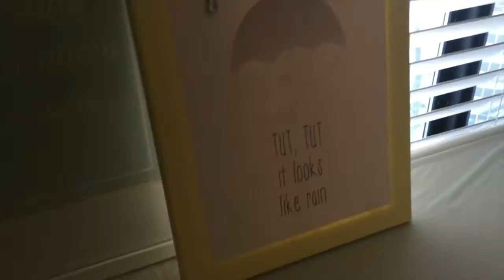BABY SHOWER SHENANIGANS!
HEY! Thumbs up for Carly. Seriously. How stinkin' hilarious and beautiful is she?? I would never get anything done if we were neighbors! ;D My sister's shower turned out to be such a success!

Wanna connect?
OMG. So weird.
ME TOO.

Periscope:
Samantharey

shelovestoglow